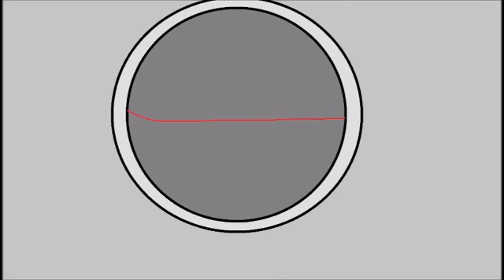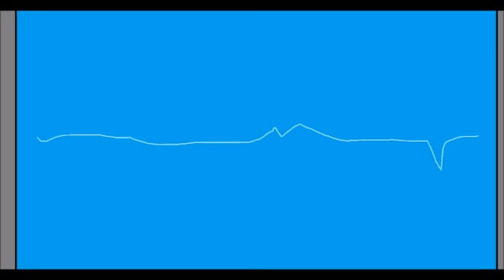Peter i rummet [Part 2]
Peter bliver sendt afsted på en farlig rejse fuld af eventyr med sjove, mærkelige og triste tidspunkter.
Se hvad der sker med Peter når han bliver skudt afsted. Op i rummet!